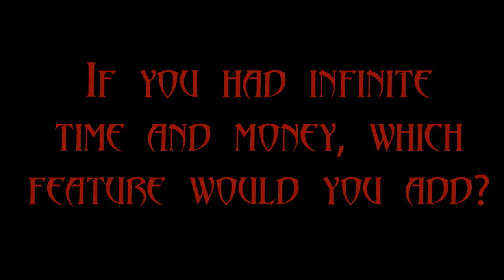Diablo 3 - Gaming Insight Live-Interview mit Kevin Martens und Jason Regier in Berlin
Gerade findet in Berlin die Premierenfeier von Diablo III statt. Unser Mike, der im Moment vor Ort ist, konnte bereits als erstes deutsches Team mit zwei Entwicklern sprechen und ihnen einige Informationen entlocken.